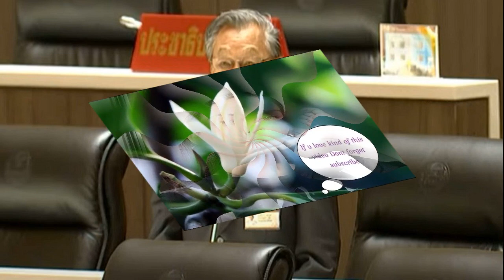ลือก้าวไกลควบรวม ถิ่นกาขาวฯ ดัน ศิริกัญญา นั่งหัวเรือใหญ่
2 ส.ค. 2567
04:21 น.
ลือหึ่ง “ก้าวไกล” จ่อดีลเทคโอเวอร์ ‘ถิ่นกาขาวฯ’ เป็นพรรคชั่วคราว “ศิริกัญญา” ตัวเต็งแคนดิเดตหัวเรือใหญ่ จับตา “หนอน” น่ากลัวกว่างูเห่า

เมื่อวันที่ 1 ส.ค.2567 ผู้สื่อข่าวรายงานจากพรรคก้าวไกล ถึงการเตรียมพร้อมรับมือคดียุบพรรค ที่ศาลรัฐธรรมนูญนัดชี้ขาด ในวันที่ 7 ส.ค. นี้ ว่า ขณะนี้ค่อนข้างชัดเจนแล้ว ว่า หากผลคดีออกมาในทางลบ ทางพรรคก้าวไกล ได้เตรียมการเอาไว้แล้ว โดยจะย้ายองคาพยพไปอยู่พรรคการเมืองใหม่ ซึ่งทางแกนนำได้เตรียมเจรจาเอาไว้ล่วงหน้าแล้ว นั่นคือพรรคถิ่นกาขาวชาววิไล
จากนั้นค่อยหารือกันอีกครั้งว่าจะใช้ชื่อเดิมหรือเปลี่ยนชื่อพรรคใหม่หรือไม่ ซึ่งขณะนี้ยังไม่มีการเคาะชื่อพรรคใหม่
อย่างไรก็ตามในส่วนแคนดิเดต หัวหน้าพรรคคนใหม่ ได้รับฉันทามติจากทั้งในพรรค และผู้มีอำนาจบารมีนอกพรรค ว่า จะเป็น น.ส.ศิริกัญญา ตันสกุล สส.บัญชีรายชื่อ และรองหัวหน้าพรรคก้าวไกลขณะที่แนวโน้มหน้าตา กรรมการบริหารพรรคชุดใหม่นั้น จะเป็น 44 สส.เก่า เป็นหลัก

ผู้สื่อข่าวรายงานอีก ว่า การยุบพรรคอนาคตใหม่ รอบที่แล้ว มี “งูเห่าสีส้ม” ย้ายซบพรรคขั้วตรงข้ามจำนวนมาก แต่รอบนี้ ทางแกนนำพรรคเห็นว่า ในรอบนี้ที่น่าจับตามากกว่างูเห่าคือ หนอน โดยลักษณะของ “หนอน” นั้นต่างจาก สส.งูเห่า ตรงที่ว่า หนอนจะคอยคาบข่าวไปบอกพรรคคู่แข่ง โดยไม่ย้ายพรรคไปไหน เนื่องจากรู้ดีว่าย้ายไปก็สอบตก
ผู้สื่อข่าวรายงานว่า สำหรับรายชื่อกรรมการบริหารพรคคก้าวไกล ณ ขณะที่ถูกดำเนินคดี และจะถูกตัดสิทธิ์ทางการเมือง หากผลทางคดียุบพรรค ออกมาเป็นลบ นั้นประกอบด้วย

นายพิธา ลิ้มเจริญรัตน์ หัวหน้าพรรคก้าวไกล
นายชัยธวัช ตุลาธน เลขาธิการพรรค
น.ส.ณธีภัสร์ กุลเศรษฐสิทธิ์ เหรัญญิกพรรค
นายณกรณ์พงศ์ ศุภนิมิตรตระกูล นายทะเบียนสมาชิกพรรค
นายปดิพัทธ์ สันติภาดา กรรมการบริหารพรรค สัดส่วนภาคเหนือ
นายสมชาย ฝั่งชลจิตร กรรมการบริหารพรรค สัดส่วนภาคใต้
นางอมรัตน์ โชคปมิตต์กุล กรรมการบริหารพรรค สัดส่วนภาคกลาง
น.ส.เบญจา แสงจันทร์ กรรมการบริหารพรรค สัดส่วนภาคตะวันออก
นายอภิชาติ ศิริสุนทร กรรมการบริหารพรรค สัดส่วนภาคตะวันออกเฉียงเหนือ
นายสุเทพ อู่อ้น กรรมการบริหารพรรค สัดส่วนปีกแรงงาน
สำหรับพรรคถิ่นกาขาวชาววิไล (ถกชว.) เดิมชื่อพรรคถิ่นกาขาว ก่อตั้งเมื่อปี2555 ปัจจุบันมี นายตุลย์ ตินตะโมระ เป็นหัวหน้าพรรค นายกฤติน นิธิเบญญากร เป็นเลขาธิการพรรค มีสมาชิกพรรคทั้งหมด 10,474 คน โดยมีสโลแกนในทำงานการเมืองคือ ขอดูแล ปกป้อง รักษา พระพุทธศาสนา ให้มั่นคง ยั่งยืน มีที่อยู่ 588/36 หมู่บ้านกรานาดา ปิ่นเกล้า ถ.บรมราชชนนี ต.ศาลาธรรมสพน์ อ.ทวีวัฒนา กทม